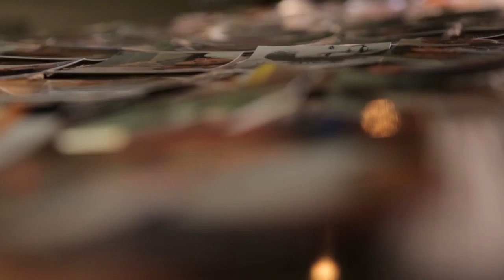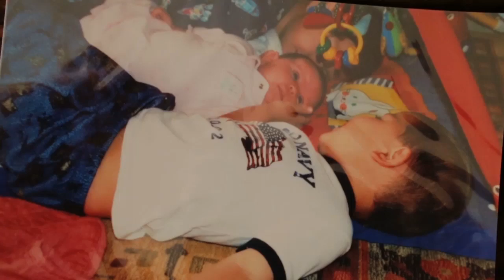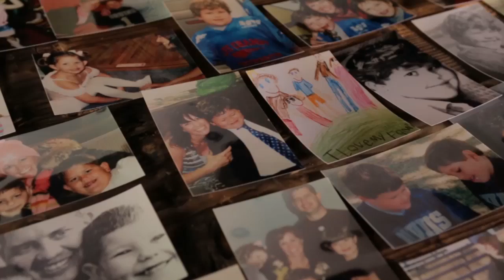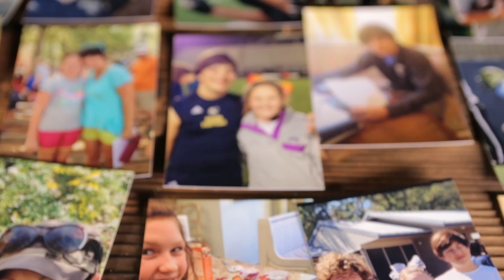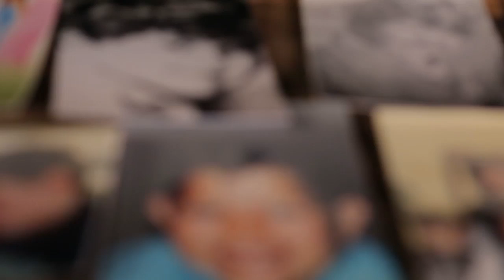Terry Lang Jones - For the World (Official)